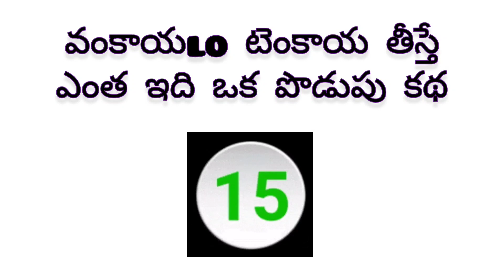This is old puzzle in telugu-guess d ans. in 16 seconds#post ur ans. in Comment section